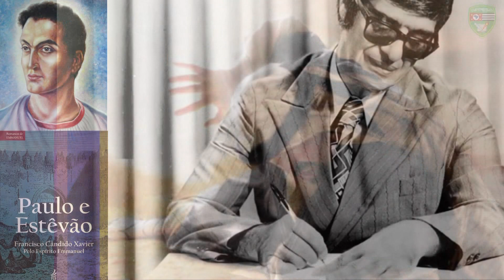FICA A DICA!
2º Edição da revista eletrônica semanal Fica a Dica!
Confira as estreias da semana de 27 a 31 de janeiro/2020 em São Paulo.